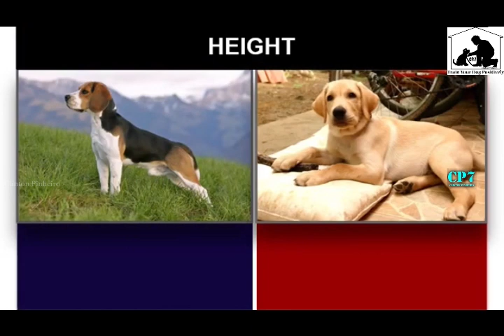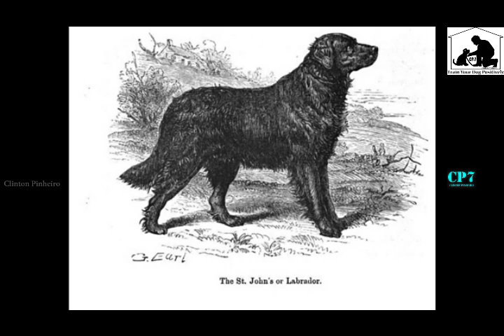Labrador Vs. Beagle: Who Will Win The Title Of Top Dog? Malayalam Lab Kerala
Labrador vs Beagle | labrador Malayalam
Labrador vs Beagle | labrador Malayalam | Lab dog | Beagle Malayalam
Both the Labrador and Beagle make excellent family Dog. Labradors are known for their gentle nature and make wonderful dogs for households with small children. and beagle is also best with smell children 👍🏻

Videos